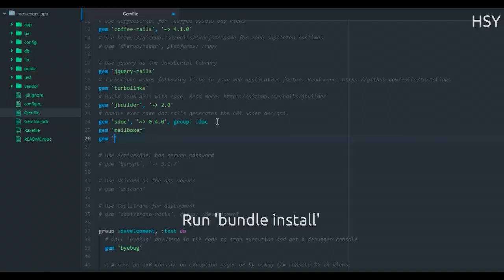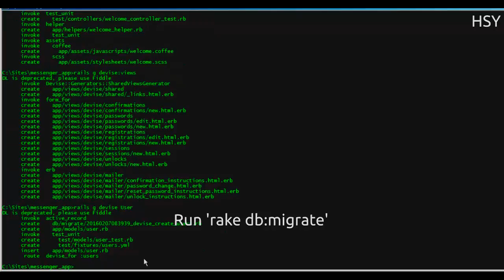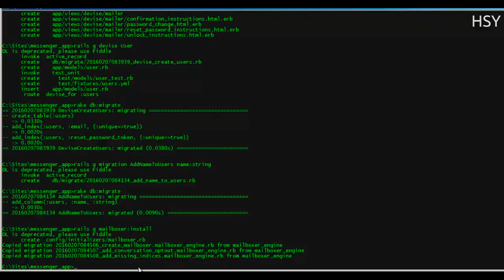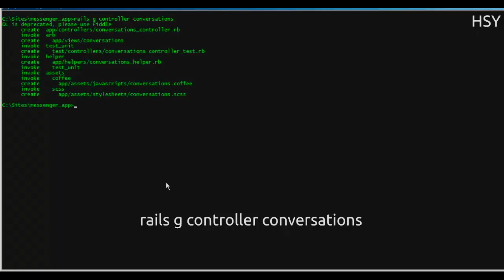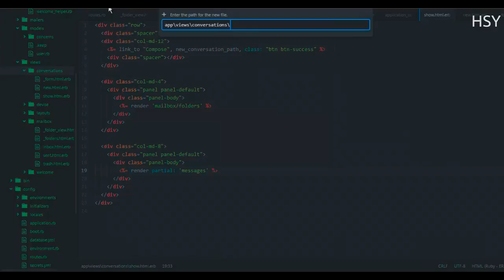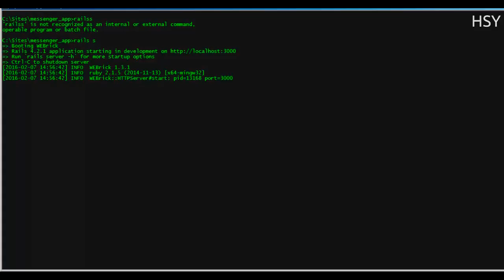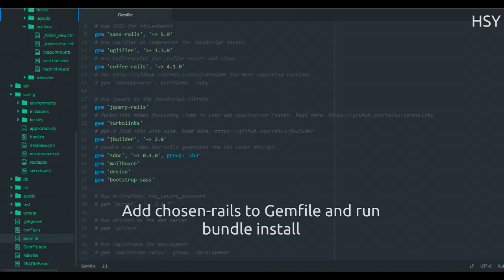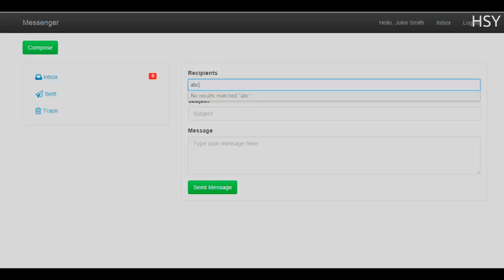How To Build An Inbox System In Rails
In this video, we're going to make an inbox/mailbox application system in Rails from scratch.

I will instruct you how to install it using the Mailboxer gem. The gem's documentation was not enough so I tried to be as detailed as possible.

Functionality: This app has 4 main functions
1. Compose
2. Sent
3. Reply
4. Trash

The source code for this tutorial can also be found on my Github Repo. Feel free to clone/fork it!

=== DOWNLOAD ===

If you have any trouble downloading it, please let me know and I'll add another link. If you have any questions, drop them in the comments below and I will gladly help you.

Cheers.
- HSY